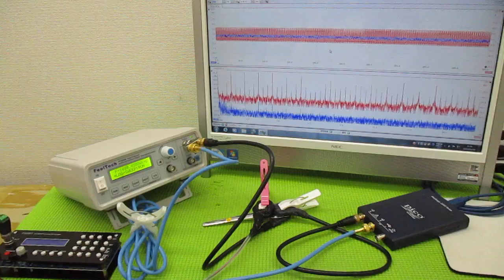メガヘルツの超音波発振制御プローブを利用した実験動画 ultrasonic-labo